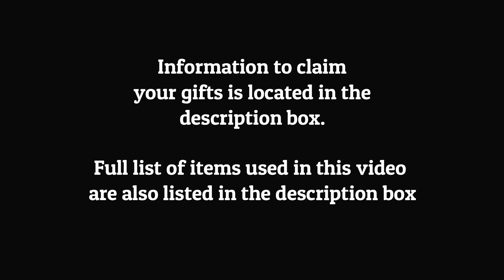Dollar Tree DIY Candle Holders Centerpieces| DIY Elegant Handmade Gift Set Ideas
2 Quick and Elegant Candle Holders Home Decor Ideas using Dollar Tree Items
DIY Elegant Candle Holders Gift Set Ideas
Candle Holders Centerpieces for any area of your Home.
Inexpensive Handmade Gift Ideas

Items Used for these DIY's
2 Packs Silver napkin ring holders(per candelabra).
Silver Diamond Wrap
3 square 5" mirror candleholders
1 Foam Board
1 pack Clear acrylic gems
1 pack red acrylic gems
3 packs votive tealight candle holders (3 per candelabra)